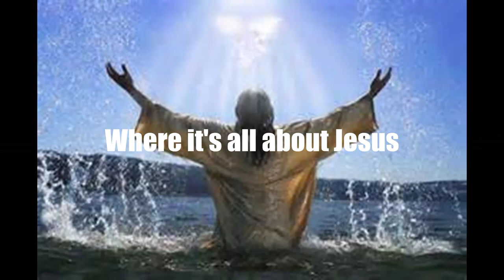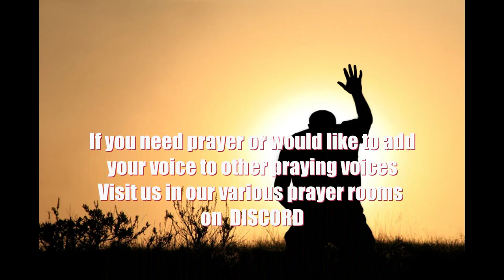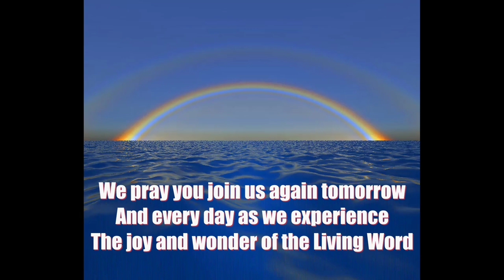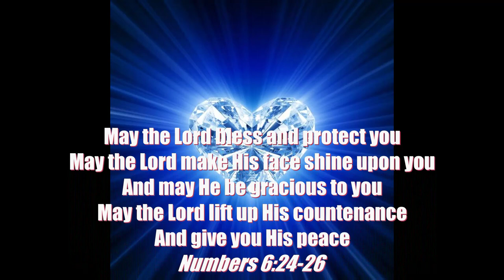And A Child Shall Lead Them_The VINE and Branches